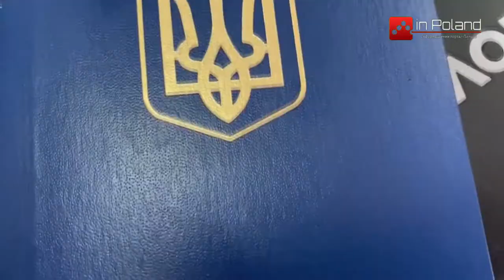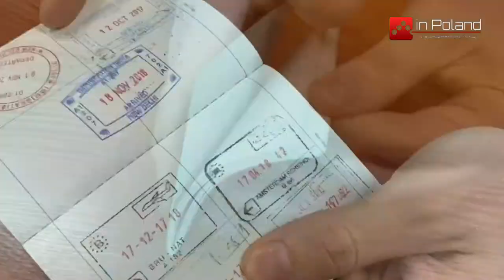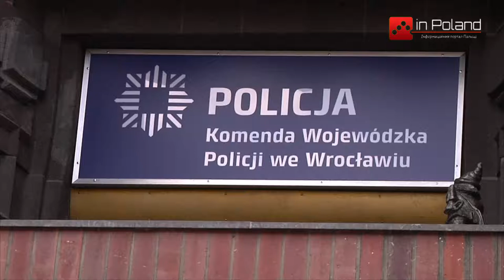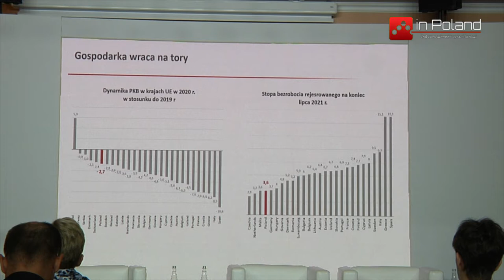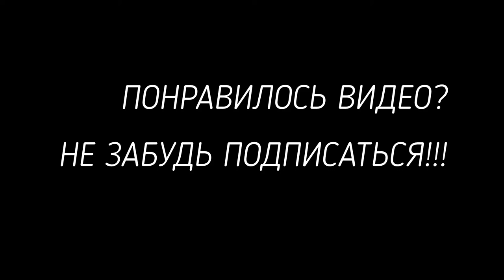Актуальные новости Польши - польские новости - выпуск от 15.09.2021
В этом выпуске новостей inPoland вы узнаете :

1. Украинцы устроили протест возле отдела полиции из - за смерти Дмитрия Никифоренко
2. Во Вроцлаве прошёл фестиваль вареников мира.
3. После пандемии во Вроцлав вернулся праздник гномов.
4. Осенью планируют открытие Генерального Консульства Украины во Вроцлаве.
5 . В Польше завершился 30 Экономический Форум. Как это было ?

А также мы поговорим о других событиях в Польше за последнюю неделю.